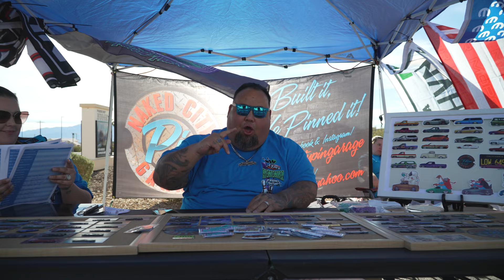Custom Trucks Take Over Pahrump Nevada | A Day to Remember 2022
We headed out to Pahrump Nevada to attend one of our favorite shows, A Day to Remember. Put on by our good friends, Freaks of Nature...there is bowling, bands, and just all around fun people. They are moving it back to Buffalo Bills in Primm NV for 2023 so make sure to look them up on Facebook.